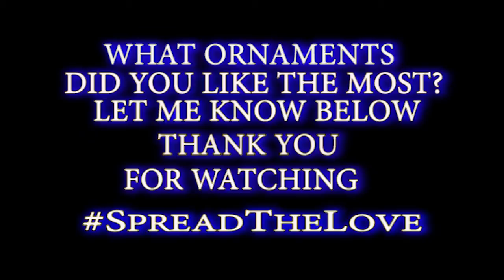DESTINY 2 | ALL ORNAMENTS FOR TITAN, HUNTER AND WARLOCK AND HOW TO GET THEM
In this video we take a look at ALL the different ornaments and what they look like. Let me know your favourite or favourites down in the comments below.